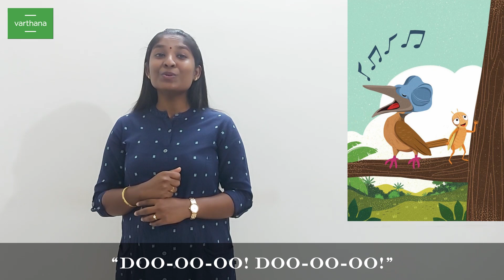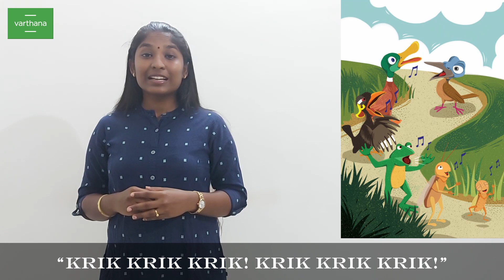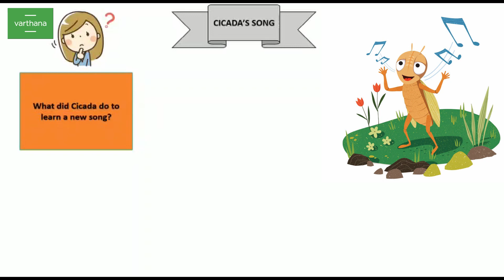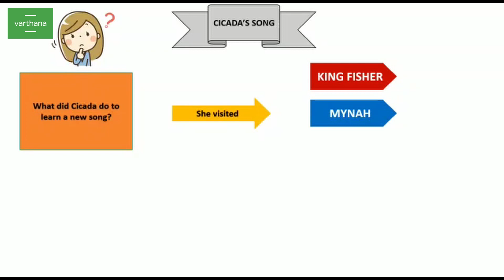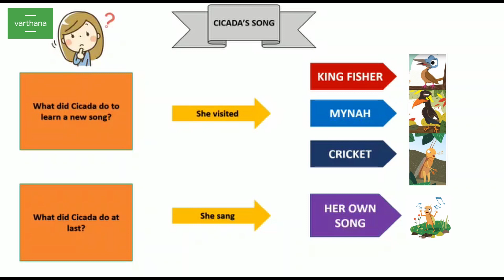CICADA'S SONG | English Version | E-kinder Storytime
This platform has been exclusively designed for LKG and UKG children to improve their English listening, speaking, and reading skills.
We provide stories in English and Regional Languages alternatively on a daily basis on scheduled timings.

Story: CICADA’S SONG
Little Cicada loved to sing.
But her song was always the same.
She wanted to learn a new song!
So she decided to visit Kingfisher To learn to sing his song.

“Doo-oo-oo! Doo-oo-oo!” sang Kingfisher.
But Little Cicada could not sing his song.
She then visited Mynah.
Maybe she could learn to sing Mynah's song.
“Keak! Kaek! Kaek!” sang Mynah.
But Cicada could not sing Mynah's song.
She then visited Cricket.
Cicada was determined to learn a new song!
“Krik krik krik! Krik krik krik!” sang Cricket.
But Cicada could not sing Cricket's song, either.
Then it started to rain.

The ducks sang, “Quack! Quack! Quack!”
Frog came out and croaked, “Ribbit! Ribbit! Ribbit!”
All the animals came out. And they all sang their songs.
“Doo-oo-oo! Doo-oo-oo!”
“Keak! Kaek! Kaek!”
“Krik krik krik! Krik krik krik!”
“Quack! Quack! Quack!”
“Ribbit! Ribbit! Ribbit!”

Cicada listened to all the songs.
None of the other songs sounded like hers.
So she started to sing.
“Yaeng! Yaeng! Yaeng!”
All the animals sang together!
“Doo-oo-oo! Doo-oo-oo!”
“Keak! Kaek! Kaek!”
“Quack! Quack! Quack!”
“Ribbit! Ribbit! Ribbit!”
“Yaeng! Yaeng! Yaeng!”
Since then, Cicada has enjoyed her song.
Sometimes she even makes up new songs,
songs that only she can sing.

Questions and answer session
1.What did Cicada do to learn a new song?
  She visited Kingfisher, Mynah and Cricket.
2.What did Cicada do at last?
  She sang her own song.